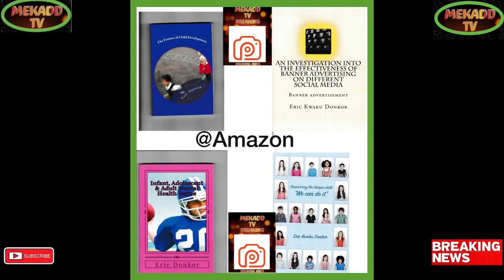news vlogging RISHI UNDER PRESSURE AGAINST STAMMER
Breaking Political News RISHI ON RAMPAGE AGAINST STAMMER